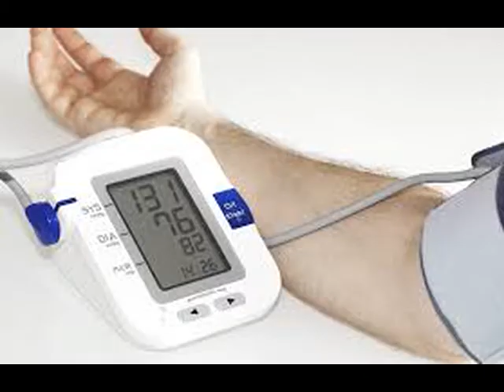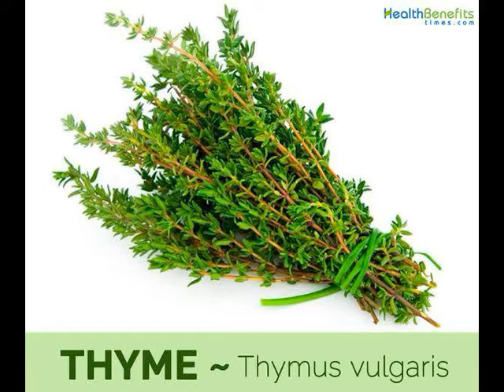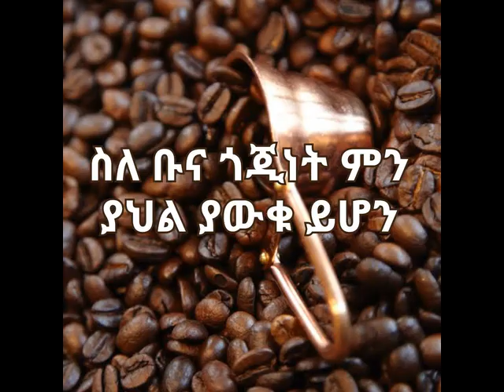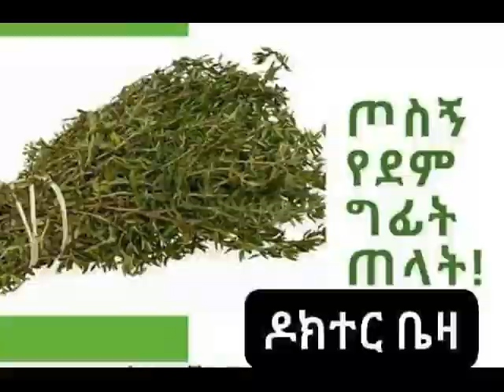since reviwe by yabu show [live stream]